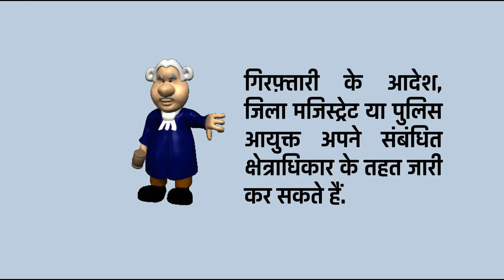National Security Act, RASUKA । राष्ट्रीय सुरक्षा अधिनियम रासुका